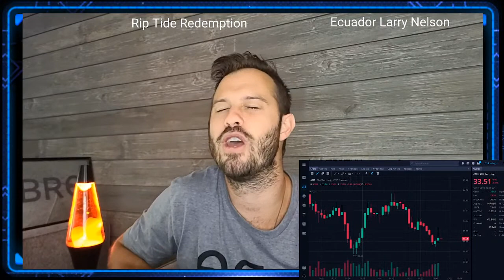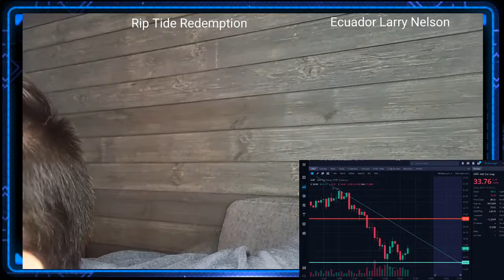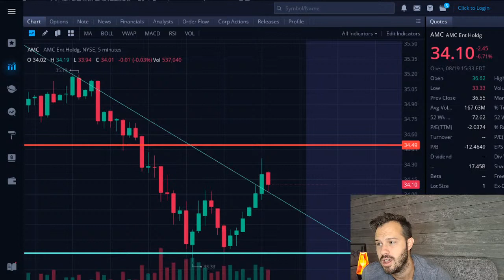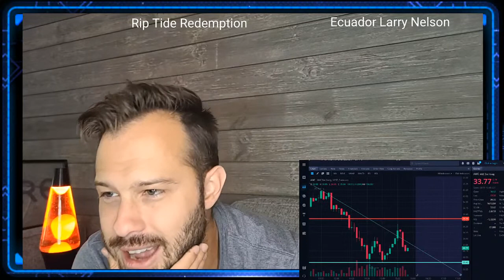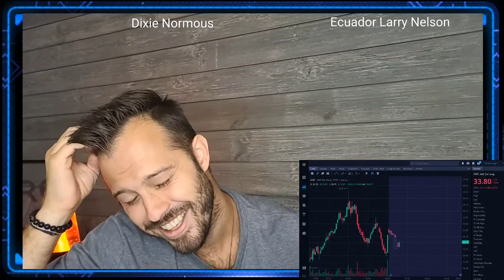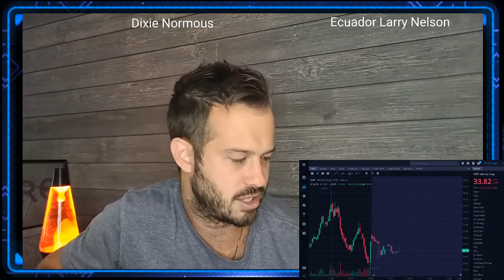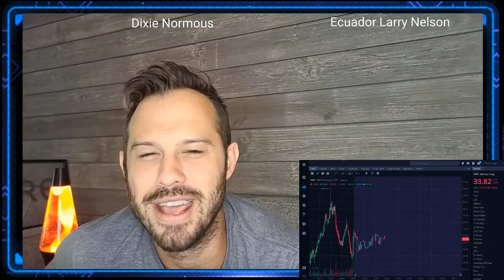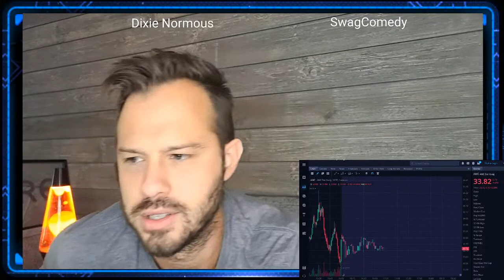[LIVE] AMC Stock Q&A and Analysis Into The Close Thursday!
AMC Stock Live analysis and price action! AMC Stock is getting closer to squeezing as time goes on, but how will we know when the AMC Short Squeeze is upon us?